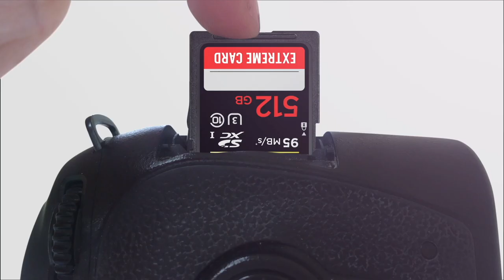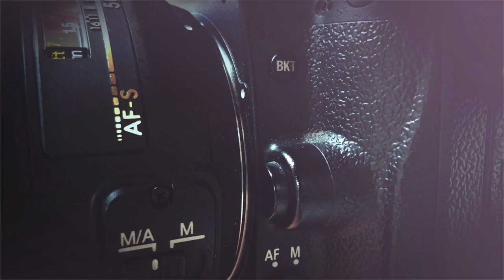The Delicious Side of Photography! with Erin Ng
In this interview, I speak with the amazing Erin Ng about the delicious art of photographing food.

Erin Ng is a commercial + editorial photographer based in San Francisco specializing in food and lifestyle photography. Her passion for delicious things and the people and stories behind them has allowed her to work with clients that range from national CPG companies and food publications to food tech start-ups and independent restaurants and food businesses. She was featured as a 2020 Adobe Rising Star Photographer.